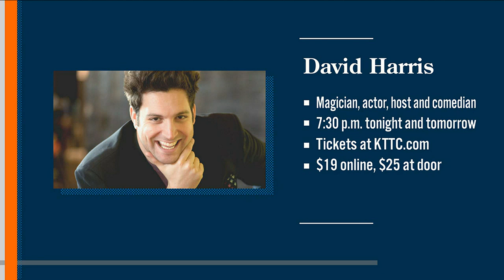GOONIES PRESENTS DAVID HARRIS